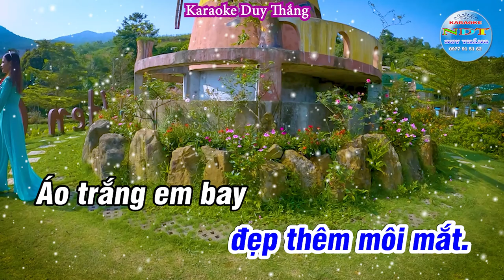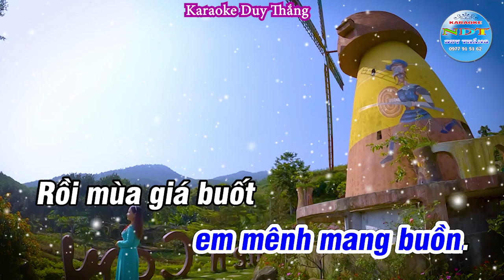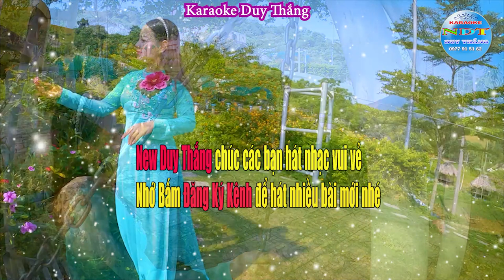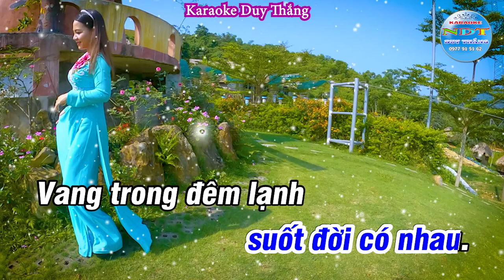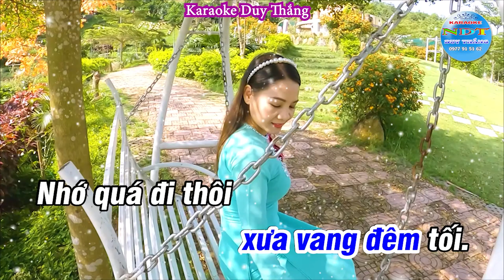Bài Thánh Ca Buồn Karaoke Tone Nam Duy Thắng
Tên bài hát : Bài Thánh Ca Buồn
Sáng tác     : Nguyễn Vũ
Thể loại      : karaoke
Trình Bày   : Keyboad Duy Thắng